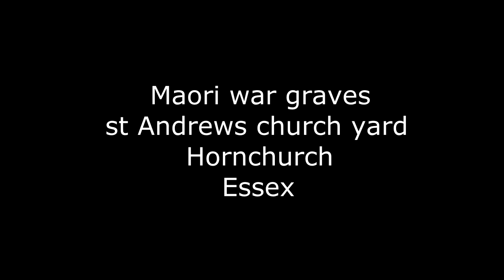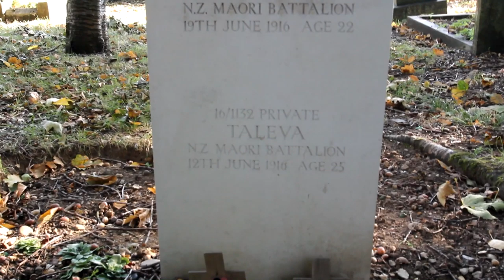Maori war graves Hornchurch Essex.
maori, war graves st Andrews Church , Church yard hornchurch essex, These Soldiers came thousands of miles from The Niue Islands, On arrival, they had difficulties with The cold, Diet, and poor immunity to Illness and Disease and and they passed away through illness ( pnuemonia ) the Links below are there Entrys in the common wealth war graves commision website, listing casualties from recent wars. The Necklaces and sea shells on the graves were placed there by members of the Niue Island Common wealth games team from The games In manchester England In 2002, Almost 10 years Ago